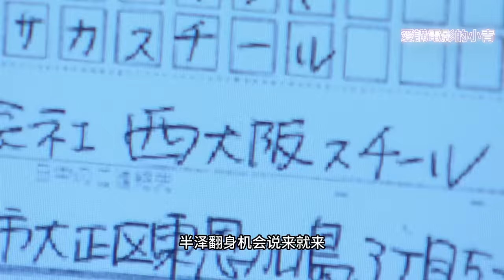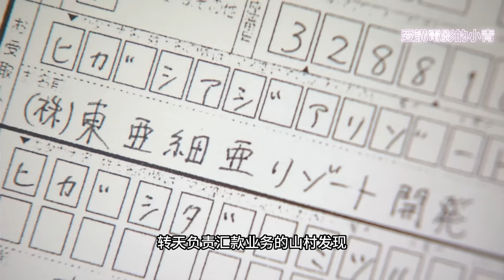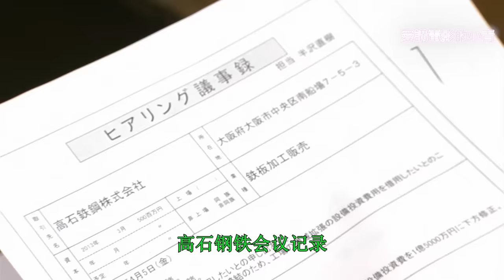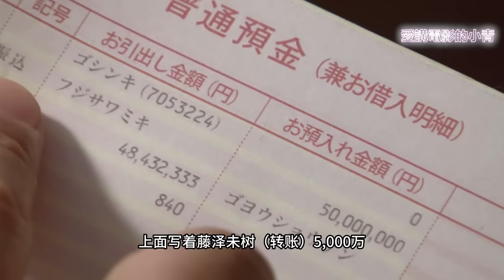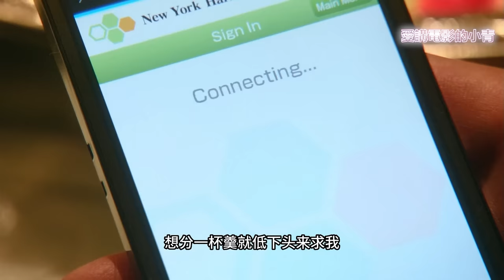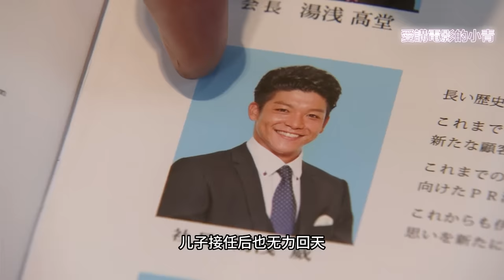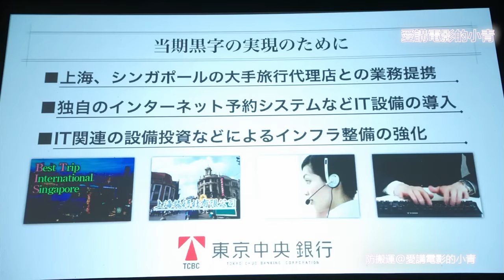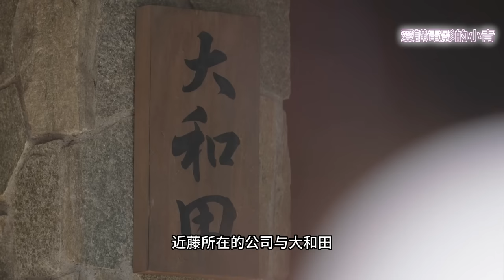一口氣58分鐘看完 職場惡鬥爽劇 “以牙還牙 加倍奉還”《半澤直樹》第一季1-10全集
90年代，背負着悲慘過去的大學畢業生半澤直樹如願進入產業中央銀行，並與同期近藤，渡真朝着各自心中的目標而努力。看似光鮮的銀行家們，在泡沫經濟衰退前後身心經歷着難以想象的折磨。進入21世紀，產業中央銀行與東京第 一銀行合併為東京中央銀行，此時半澤任大阪西分店的融資課課長，堅信人性本善的他在履行銀行家職責的同時堅守着普世的道義。高達5億日元貸款詐騙事件，將半澤逼到事業的懸崖邊，也促使他和只重明哲保身、趨炎附勢、重利輕義的分行長乃至業內高層徹底決裂，有如螳臂當車、逆流而上的戰鬥，半澤能否憑一己之力改變這冷漠腐化的現狀。